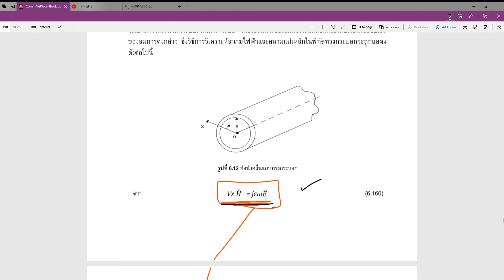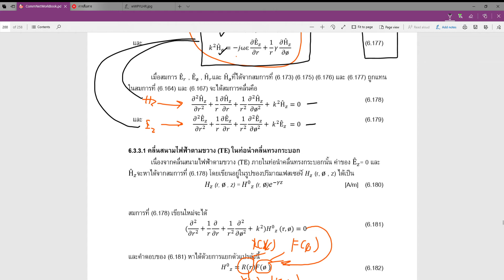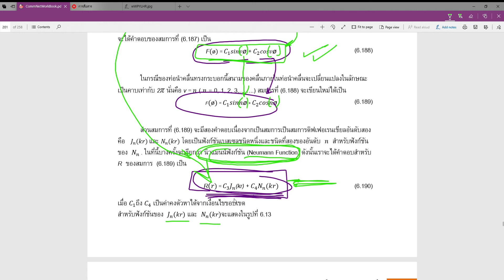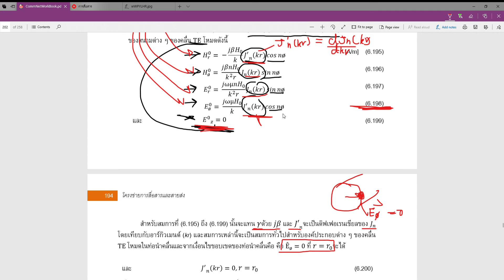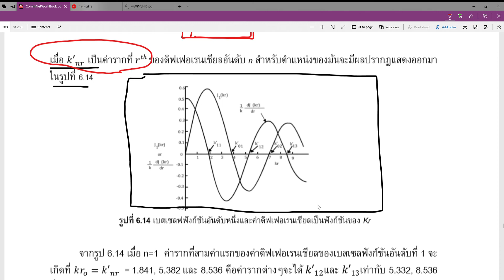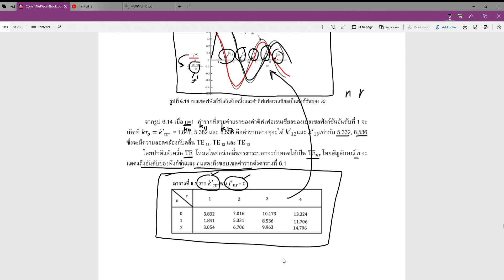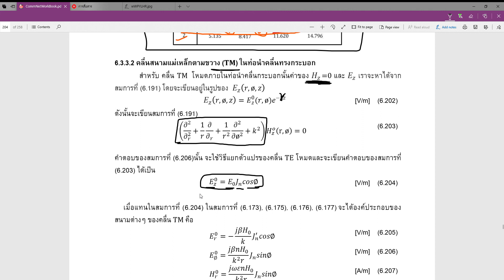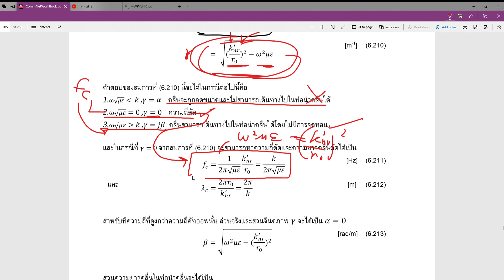030513140 | Communication Network and Transmission Line: Chapter6: EP7| By Vitawat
บทที่5 วงจรกรองความถี่ 131
วัตถุประสงค์ 131
บทนำ 132
5.1 อิมพีแดนซ์เงา (Image Impedance) 132
5.2 การหาค่าอิมพีแดนซ์เงาจากเมตริกซ์ทรานมิชชัน 133
5.3 การหาค่าพารามิเตอร์เงาของวงจรข่ายที่ต่อแบบเรียงกัน 137
5.4 ทฤษฎีวงจรกรองความถี่ 138
     5.4.1 วงจรกรองความถี่ต่ำ (Low Pass Filter) 139
     5.4.2 วงจรกรองความถี่สูง (High Pass Filter) 139
     5.4.3 วงจรกรองเฉพาะแถบความถี่ (Band Pass Filter) 140
     5.4.4 วงจรขจัดเฉพาะแถบความถี่หรือน็อตช์ฟิลเตอร์ (Band Stop Filter or Notch Filter) 140
5.5 การออกแบบวงจรกรองความถี่ 141
     5.5.1 วงจรกรองความถี่อันดับหนึ่ง (First-Order Filter) 142
     5.5.2 วงจรกรองความถี่อันดับสอง (Second-Order Filter) 142
5.6 การวิเคราะห์วงจรกรองความถี่ 142
     5.6.1 การวิเคราะห์วงจรกรองความถี่ต่ำ  143
     5.6.2 การวิเคราะห์วงจรกรองความถี่สูง 144
     5.6.3 การวิเคราะห์วงจรกรองความถี่เฉพาะแถบความถี่ 146
     5.6.4 การวิเคราะห์วงจรขจัดความถี่เฉพาะแถบความถี่ 151
สรุป 153
โจทย์ปัญหาบทที่ 5  154

บทที่ 6 สายส่งและท่อนำคลื่น 155
วัตถุประสงค์ 155
บทนำ 156
6.1 สายส่ง (Transmission line) 156
     6.1.1 สายนำสัญญาณแบบบาลานซ์ (Balance) 156
     6.1.2 สายนำสัญญาณแบบอันบาลานซ์ (Unbalance) 156
     6.1.3 หลักการในการเลือกสายส่งใช้งาน 157
6.2 ทฤษฎีสายส่ง (Transmission line Theory) 157
6.3 ท่อนำคลื่น (Waveguide) 160
     6.3.1 ท่อนำคลื่นทรงสี่เหลี่ยม (Rectangular Waveguide) 160
              6.3.1.1 คลื่นสนามแม่เหล็กตามขวาง (TM) ในท่อนำคลื่นทรงสี่เหลี่ยม  164
              6.3.1.2 คลื่นสนามไฟฟ้าตามขวาง (TE) ในท่อนำคลื่นทรงสี่เหลี่ยม 172
              6.3.1.3 การไหลของกำลัง 177
              6.3.1.4 การลดทอนในท่อนำคลื่นทรงสี่เหลี่ยม 179
     6.3.2 ท่อนำคลื่นแบบแผ่นขนาน 185
     6.3.3 ท่อนำคลื่นแบบทรงกระบอก 189
              6.3.3.1 คลื่นสนามไฟฟ้าตามขวาง (TE) ในท่อนำคลื่นทรงกระบอก 191
              6.3.3.2 คลื่นสนามแม่เหล็กตามขวาง (TM) ในท่อนำคลื่นทรงกระบอก 195
     6.3.4 ท่อนำคลื่นแบบไดอิเล็กตริกสแลบ 200
              6.3.4.1 คลื่นสนามแม่เหล็กตามขวาง (TM) ในท่อนำคลื่นแบบไดอิเล็กตริกสแลบ 200
                        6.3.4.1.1 คลื่น TM โหมดคี่ 201
                        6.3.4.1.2 คลื่น TM โหมดคู่ 203
              6.3.4.2 คลื่นสนามไฟฟ้าตามขวาง (TE) ในท่อนำคลื่นแบบไดอิเล็กตริกสแลบ 205
                     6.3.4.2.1 คลื่น TM โหมดคี่ 205
                        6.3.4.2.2 คลื่น TM โหมดคู่ 206
สรุป 208
โจทย์ปัญหาบทที่ 6 209

บทที่ 7 เรโซเนเตอร์แบบโพรงและการประยุกต์ใช้สมการแมกซ์เวลล์ 211
วัตถุประสงค์ 211
บทนำ 212
7.1 เรโซเนเตอร์แบบโพรง (Cavity Resonator) 212
     7.1.1 เรโซเนเตอร์แบบโพรงทรงสี่เหลี่ยม (Rectangular Cavity Resonator) 212
     7.1.2 เรโซเนเตอร์แบบโพรงทรงกระบอก (Circular Cavity Resonator) 220
7.2 การประยุกต์ใช้สมการแมกซ์เวลล์ 221
     7.2.1 การประยุกต์ใช้สมการแมกซ์เวลล์กับกฎของทฤษฎีวงจร 222
     7.2.2 วงจรเรโซแนนซ์ 226
     7.2.3 วงจรเรโซแนนซ์ที่สร้างจากสายส่งที่ปลายสายลัดวงจร 231
     7.2.4 วงจรเรโซแนนซ์ที่สร้างจากสายส่งที่ปลายสายเปิดวงจร 233
7.3 การประยุกต์ใช้สมการแมกซ์เวลล์ในการออกแบบท่อนำคลื่นสำหรับกรองความถี่แสง 235
     7.3.1 ทฤษฎีการเปลี่ยนขอบเขตย่านความถี่ 236
     7.3.2 การนำทฤษฎีการเปลี่ยนขอบเขตย่านความถี่ไปใช้ในการออกแบบท่อนำคลื่นสำหรับ
              กรองความถี่แสง 238
สรุป 241
โจทย์ปัญหาบทที่ 7 242